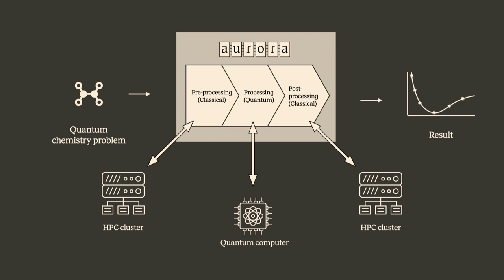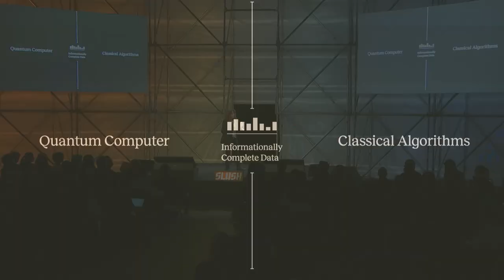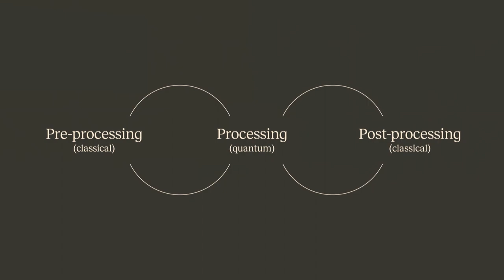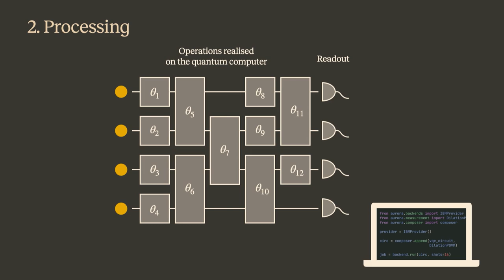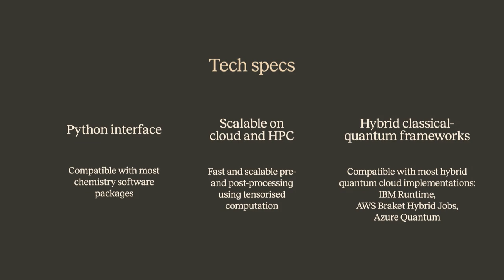Slush Quantum Showcase: Algorithmiq (Co-Founder Prof. Sabrina Maniscalco)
The Quantum Showcase is one of the nine Product Showcases. A total of 27 startups working at the core of Break of Dawn tech demo their products molding our life in 2030.

Algorithmiq is a Finnish Quantum startup with 4 M Seed funding. Their team is creating quantum algorithms to solve complex problems in life sciences.